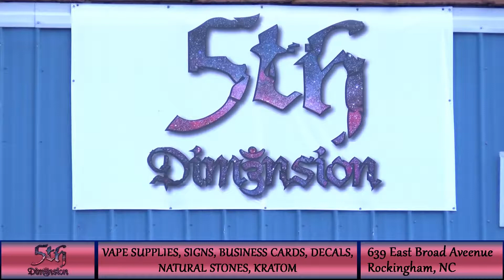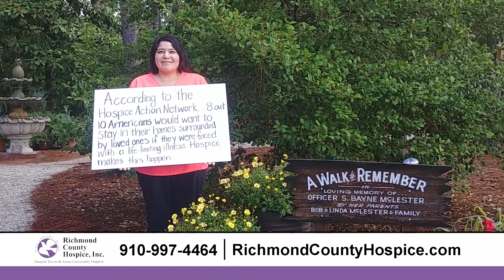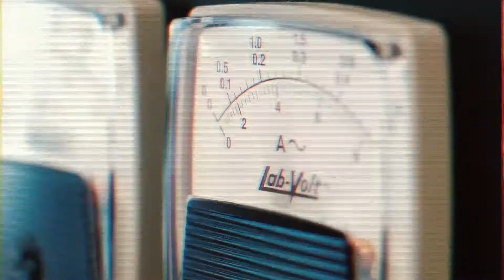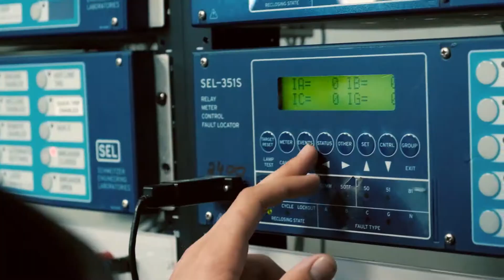LIVE at 5 (Wednesday, 10/30/19)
TOP STORY: Richmond County music community offers to help band after equipment trailer stolen, suspect sought out by Hamlet Police
WEATHER: Rockingham's Trunk or Treat cancelled due to threat of severe weather
SPORTS: Panthers' Efe Obada surprises Raiders and delivers congratulatory SpeedFlex helmet